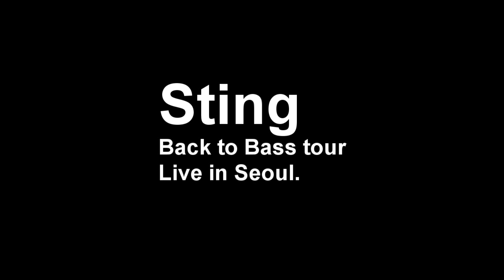Englishman in New York - Sting, Back to BASS tour, Live in Seoul 2012. By 4District.com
By 4District.com
Englishman in New York
Sting
Back to BASS tour, Live in Seoul. 2012